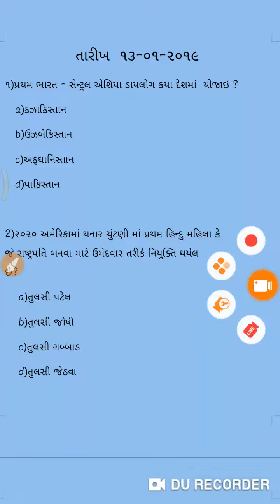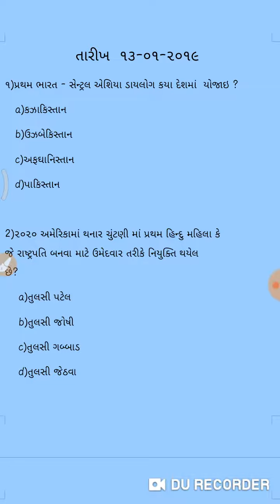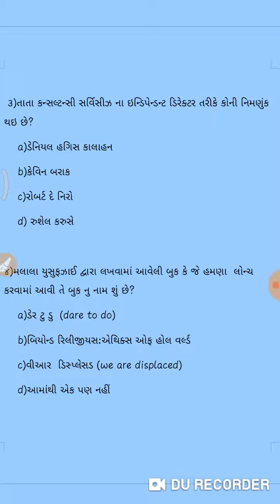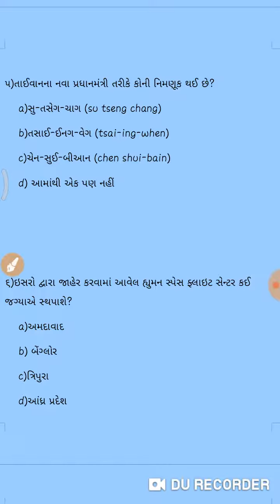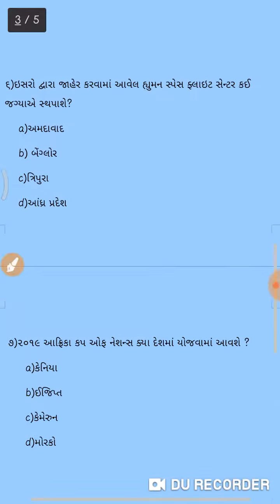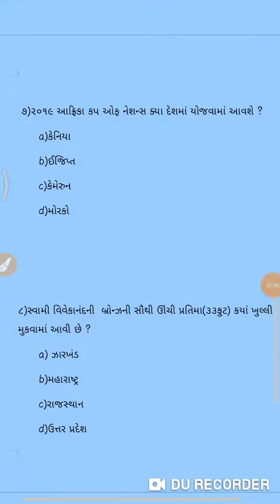daily current affair gujarati 13/01/2019